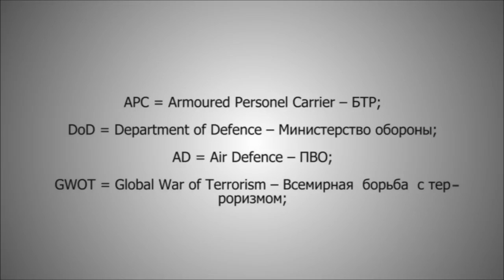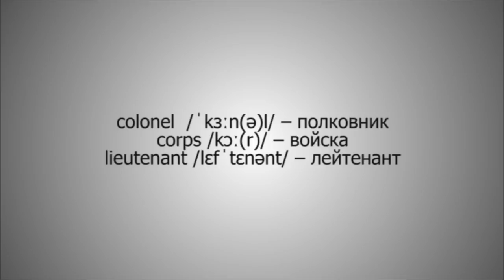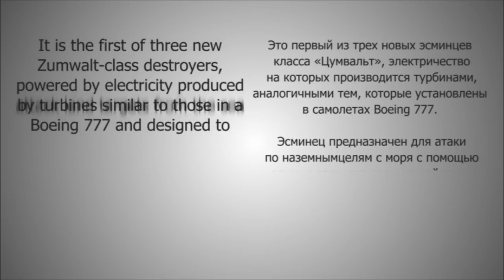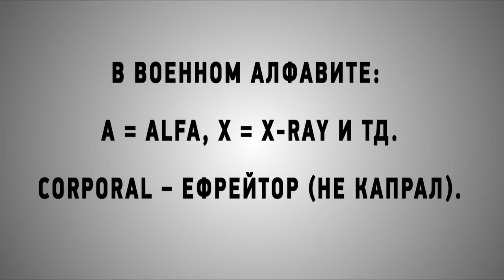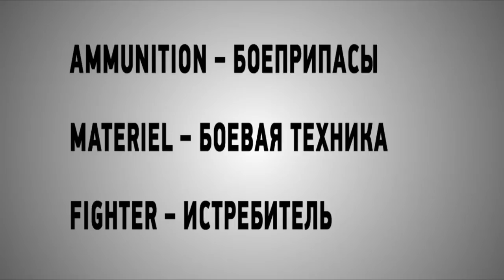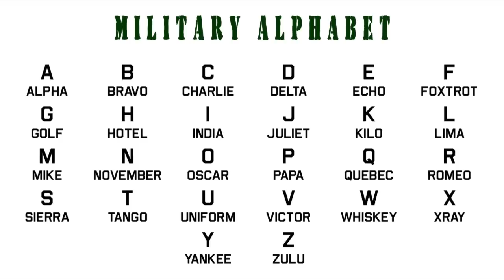Особенности военно-технического перевода | Технический перевод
Кратко и доступно о специфике военно-технического перевода! Что нужно знать, чтобы улучшить свои навыки военно-технического перевода? Какие трудности и особенности встречает технический переводчик на своем пути? Школа Перевода "ЛингваКонтакт" уже нашла ответы на эти вопросы!

Если тема военно-технического перевода для вас актуальна, мы с радостью ждём вас на наших курсах повышения квалификации переводчиков!

00:00 Вступление
00:23 Как "война" внедряется в повседневную жизнь
02:00 Специфика военно-технического перевода
04:10 Основные трудности с военно-техническим переводом
06:34 Есть ли друзья у военно-технического переводчика?
07:11 Как улучшить навыки в данной сфере перевода?

Пройти тестирование по пройденному уроку и потренироваться с лексикой вы можете по ссылке:

Список всех актуальных курсов в Школе Перевода «ЛингваКонтакт»

Ближайшие курсы в "ЛингваКонтакт":
✅ 20 августа – Устный перевод при пуско-наладочных работах